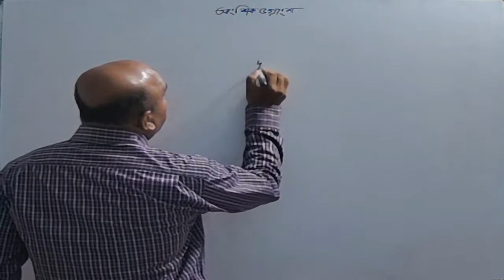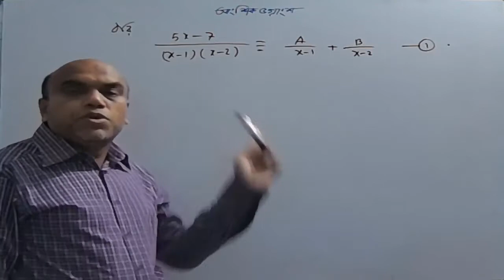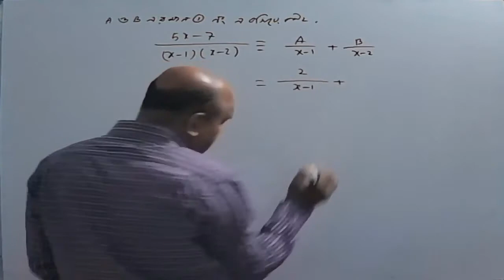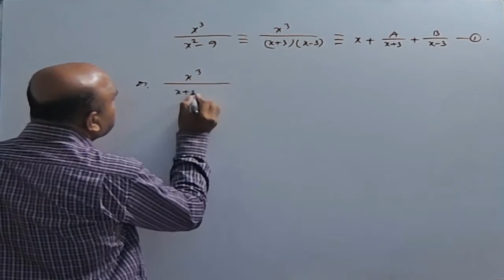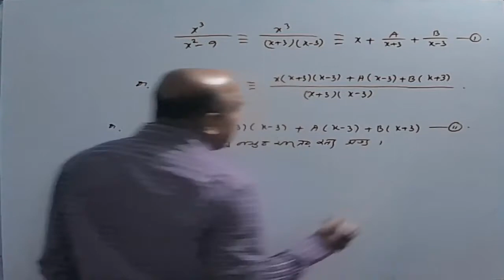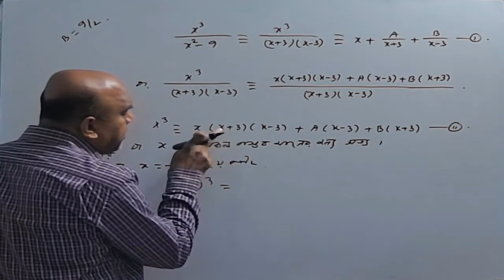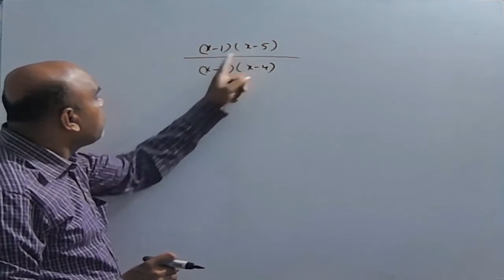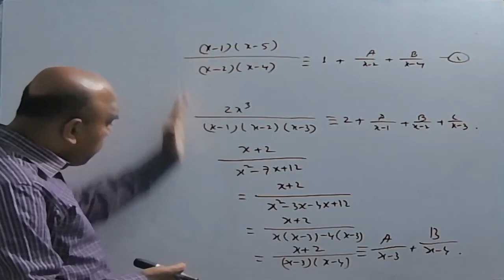Nine Ten Higher Math Chapter 2 l আংশিক ভগ্নাংশ l 9-10 Higher Math l Partial fraction (Part 1)